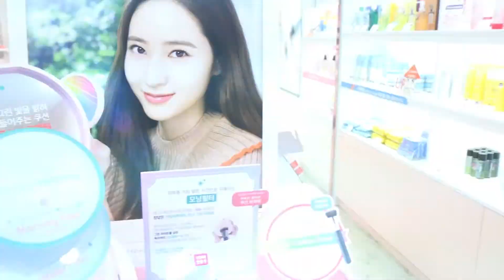CLOTHES GIVEAWAY x KOREA TRIP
HEY GUYS! I WILL BE GIVING AWAY TWO SETS OF CLOTHES!
Estelle and I recently went to KOREA for a short getaway and we decided to get some things for you guys too!

To win the clothes, its simple!

I will pick my favorite comment and mail the clothes to the lucky winner!

Follow Estelle!